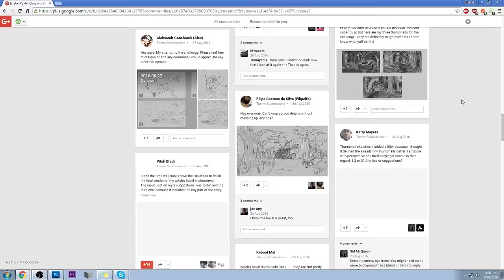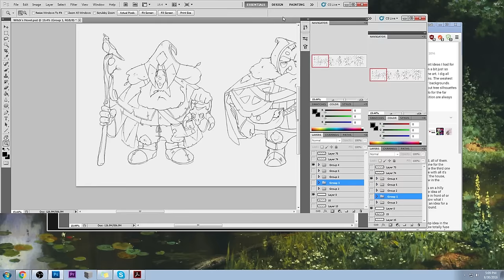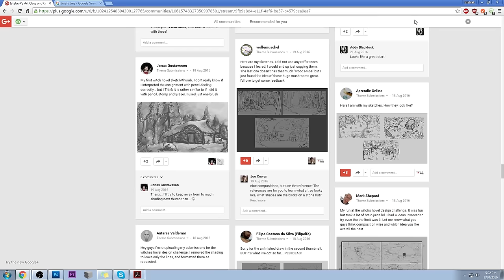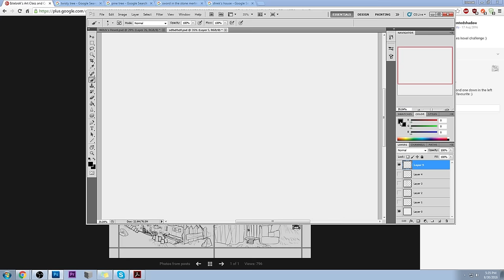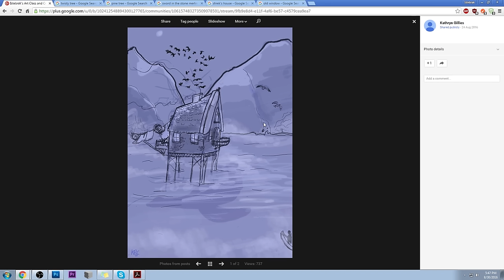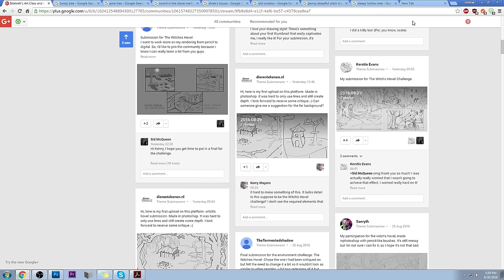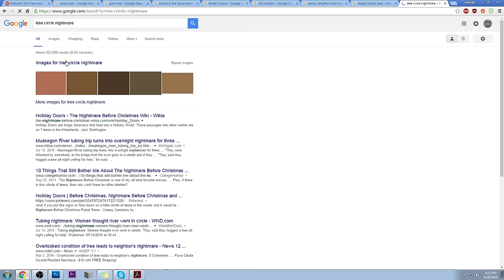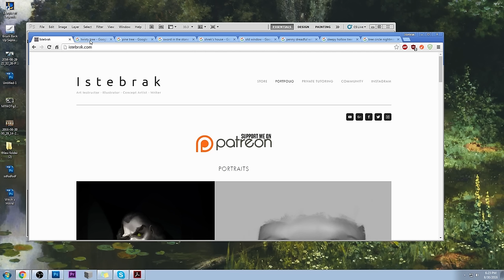Critique Hour! How to Sketch--Environment Challenge Sketch Submissions!